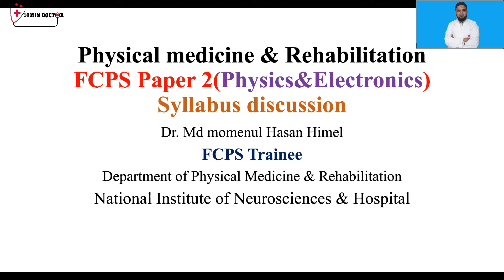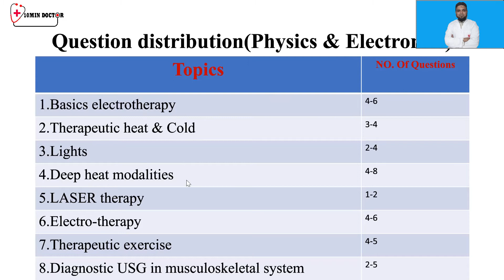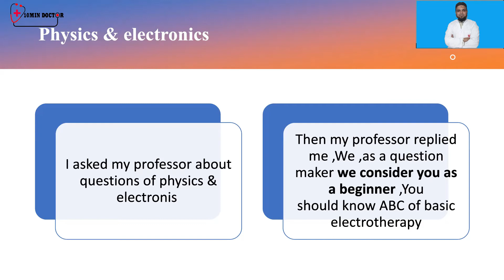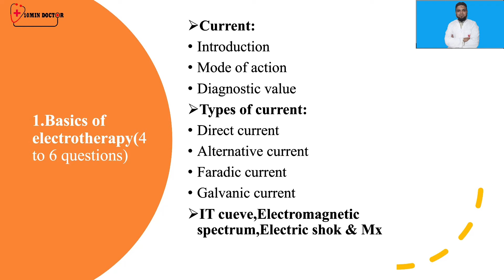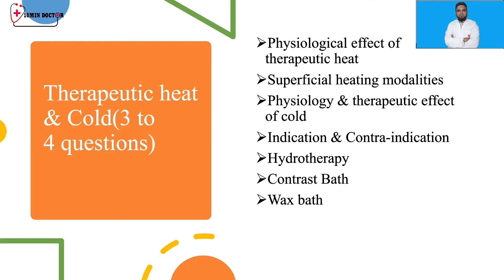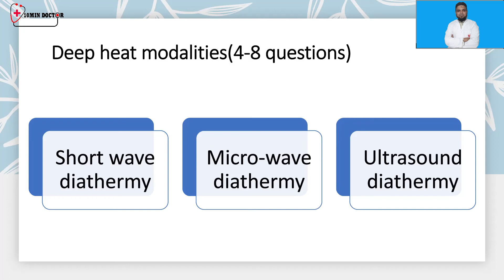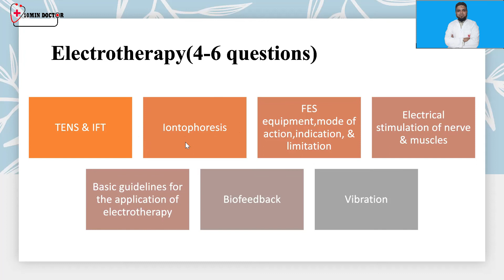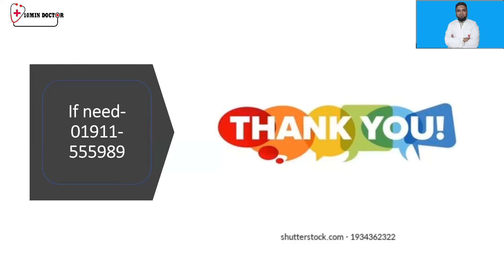Physical Medicine & Rehabilitation FCPS Paper 2 (Physics & Electronics) | Dr. Mominul Hasan Himel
In This Video: Physical Medicine & Rehabilitation FCPS Paper 2 (Physics & Electronics) | Dr. Mominul Hasan Himel

ফিজিক্যাল মেডিসিন এন্ড রিহ্যাবিলিটশনে পার্ট ১ পরীক্ষার্থীদের জন্য
আমরা পর্যায়ক্রমে আরো ভিডিও আপলোড করবো

Dr. Md. Mominul Hasan Himel
M.B.B.S BCS (Health)
Consulting Physician
National Institute of Neuroscience

🌐10 Min Doctor🌐
🌐AL-MUGHNEE ( المغني )